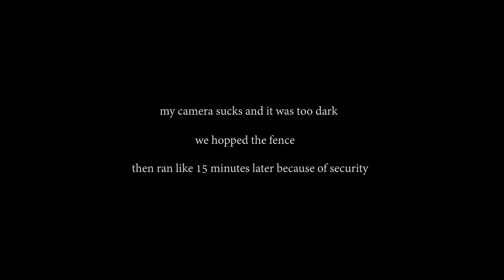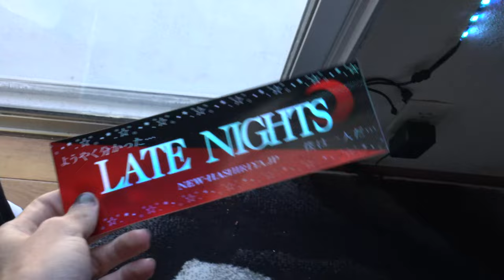Fixing my ND Miata’s Side Skirts [Vlog #3]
WHATS UP GUYS TODAY I MEET TONY HAWK AND FLY IN A $20,000 FIRST CLASS JET TICKET... not really... Quick vlog with some travel footage thrown in there. Really curious to see what people think of the vlog style, kind of a Casey Neistat wannabe but arent we all? lol. Anyways, enjoy :)

Like for a free death note

I'm not convinced that was actually Tony Hawk...

I saw a R35 in Seattle and got jealous

The line for chick-fila at the airport was atrocious

Couldnt even get a chicken sammy smh

DM me if you want to boost in MW2 (I want red tiger)

luv yall